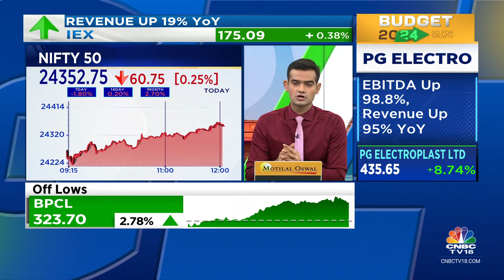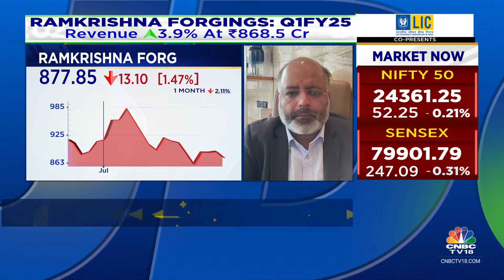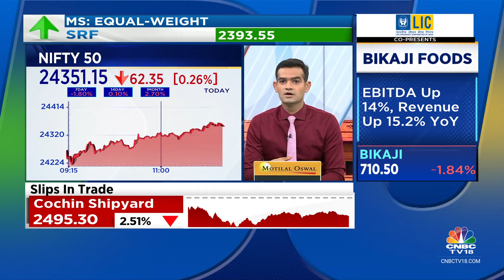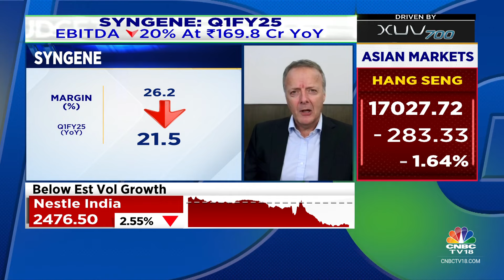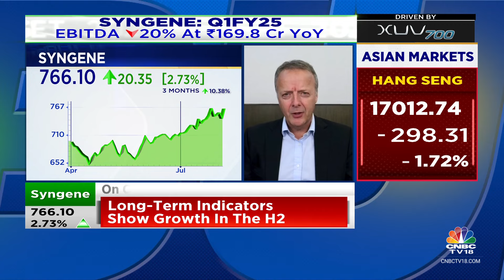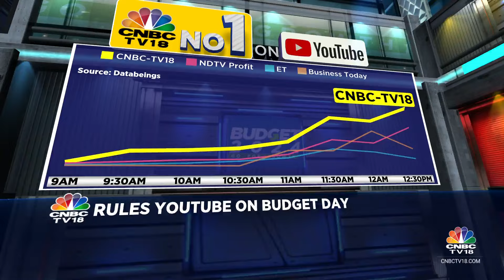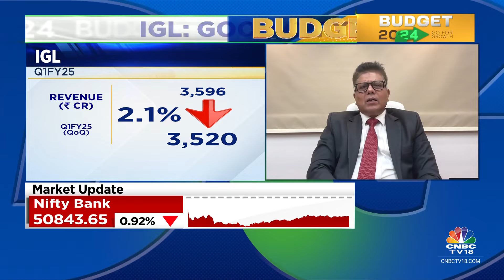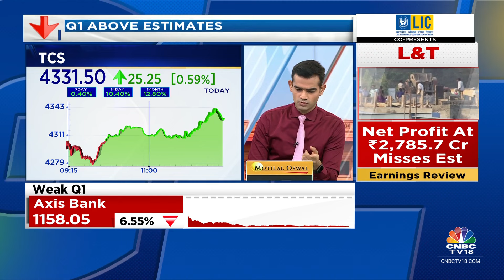Sensex, Nifty Off Day's Low; Tata Motors, ONGC, BPCL Top Gainers | CNBC TV18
According to latest market updates, the NSE Nifty 50 declined 0.17% to 24,372.50, while the S&P BSE Sensex dropped 0.23% to 79,963.15. On the BSE, 1,988 stocks advanced, 1,736 declined, and 132 remained unchanged, with a total of 3,856 stocks traded.

n18oc_business